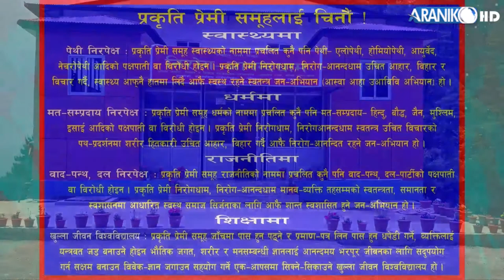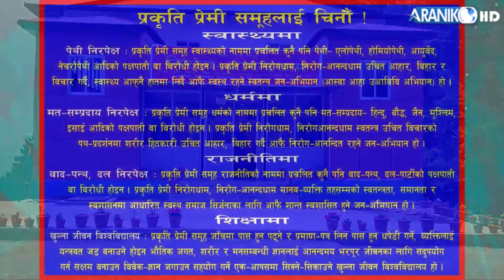एक स्वस्थ्य व्यक्तिबाट दुषित विचार उत्पादन हुँदैन । बालकृष्ण पन्थि ।